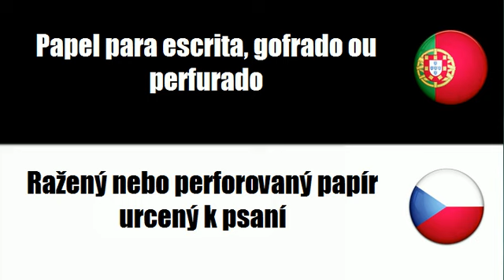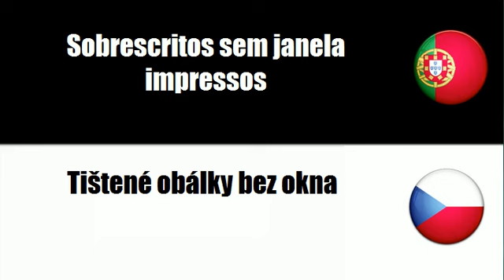Aprenda vocabulário Tcheco # Tema = Cartas postais